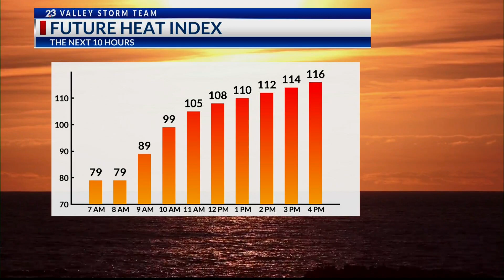2ND ANNUAL MARGARITA FEST | HARLINGEN | STUDIO INTERVIEW | LIFESTYLE HOST/E.P. DANIELLE BANDA TV